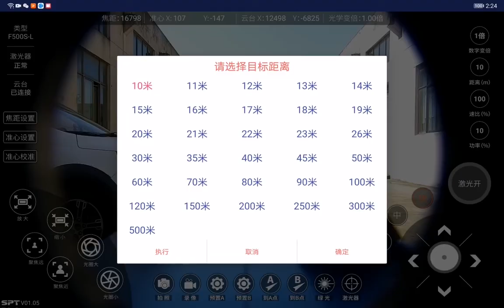SPT laser obstacle clearing instrument test cutting 100 mm branch！